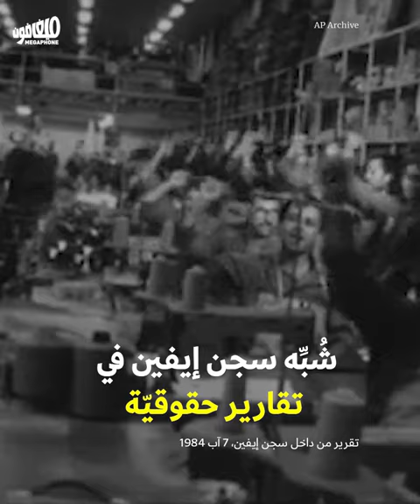الانتفاضة الإيرانيّة تتضامن مع معتقلي سجن إيفين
تبنّت الانتفاضة الإيرانيّة قضيّة المعتقلين السياسيّين في سجن إيفين، بعد حريقٍ مجهول المصدر أعاد إلى الواجهة تاريخ السجن الحافل بالتعذيب والاضطهاد والإعدام.